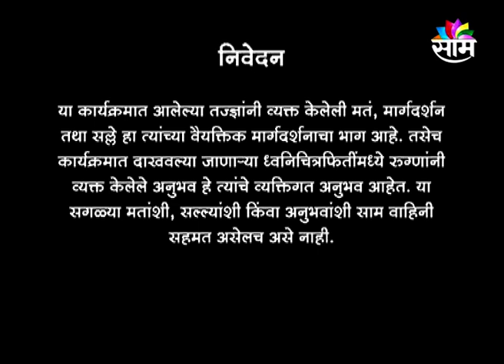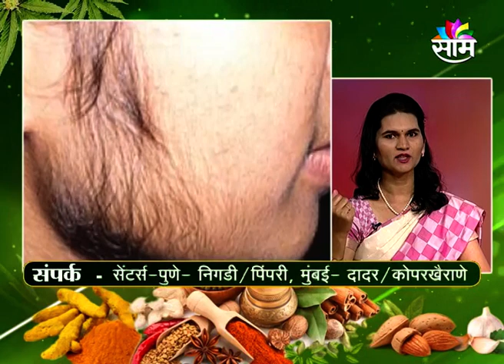Saam TV/PCOD & Infertility /डॉ . अविनाश देवरे & डॉ .विद्या देवरे/02 Sept 2018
saam sanjivani TV Interview Dr.Avinash Deore & Dr.Vidya Deore.

credit:
साम संजीवनी